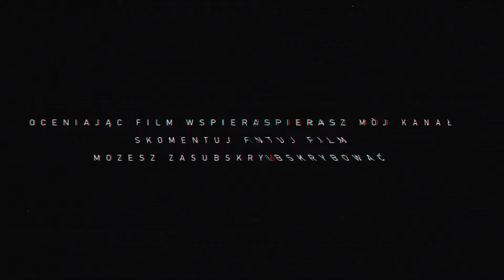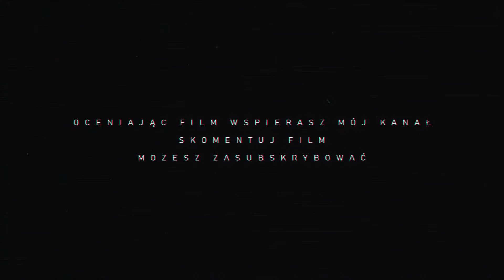Doki | Singularity PL [PC]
Kontakt Mailowy:
Pozdrawiam
Prowadzący Kanał AstroBoyPL  [Mateusz]
PSN ID- Skiba90PL